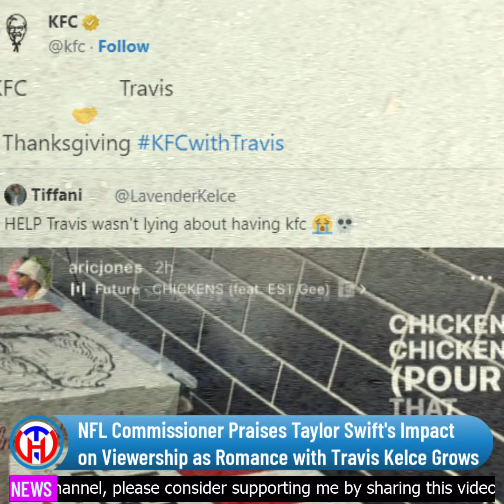NFL Commissioner Praises Taylor Swift's Impact on Viewership as Romance with Travis Kelce Grows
Taylor Swift, Travis Kelce, NFL Commissioner, Viewership Boost, Celebrity Romance, Kansas City Chiefs, Football and Music, Taylor Swift Impact, NFL Game Coverage, Celebrity Couples, Romantic Relationships, NFL Fans, Entertainment News, Pop Culture, Thanksgiving Plans